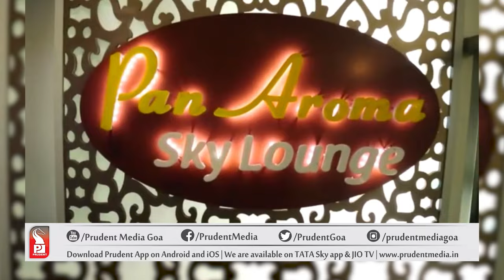Mushroom double decker & Stuffed Crabs | What’s Cooking with Pan Aroma Restaurant | Prudent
In this week’s What’s Cooking we visit renowned restaurant of Ponda - Pan Aroma and try to find out recipe of Mushroom double decker & Stuffed Crabs.